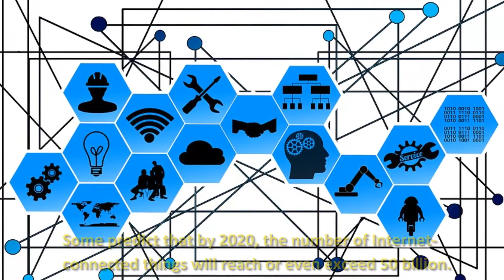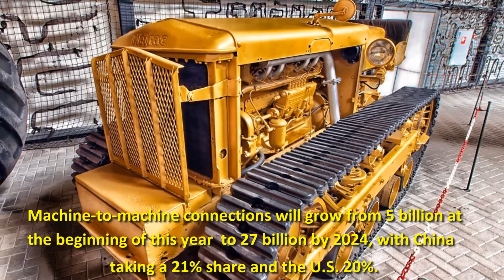10 'Internet Of Things' Facts Everyone Should Know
The Internet of Things is growing rapidly. Internet of Things (IoT) or Internet of Everything (IoE) refers to devices or objects that are connected to the Internet, like your smartwatch, Fitbit, or even your refrigerator. If you never heard of IoT, then here are 10 'Internet Of Things' Facts Everyone Should Know.

10. Around 87%  of people have not heard of the term ‘Internet of Things’.

9. ATMs are considered some of the first IoT objects and went online as far back as 1974.

8. Back in 2008, there were already more objects connected to the Internet than people. This year, we will have 4.9 billion connected things. Some predict that by 2020, the number of Internet-connected things will reach or even exceed 50 billion.

7. In 2015, over 1.4 billion smart phones were shipped and by 2020 we will have a staggering  6.1 billion smartphone users.

6. The IoT will connect many of the devices we have in our homes, from smart thermostats to smart fridges. Companies like Google and Samsung understand this. Google bought smart thermostat maker, Nest Labs, for $3.2 billion, and Samsung purchased connected home company SmartThings for $200 million.

5. By 2020, a quarter of a billion vehicles will be connected to the Internet, giving us completely new possibilities for in-vehicle services and automated driving. In fact, we already have cars that can drive on their own - Google’s self-driving cars currently average about 10,000 autonomous miles per week.

4. The global market for wearable devices has grown 223% in 2015, with Fitbit shipping 4.4 million devices and Apple selling 3.6 million Apple Watches. And yes, Internet-connected clothing is coming. Estimates predict that 10.2 million units of smart clothing will ship by 2020, compared to a meagre 140K unit in 2013.

3. Machine-to-machine connections will grow from 5 billion at the beginning of this year to 27 billion by 2024, with China taking a 21% share and the U.S. 20%.

2. GE believes that the “Industrial Internet” (their term for IoT) will add $10 to $15 trillion to global GDP in the next 20 years.

1. CISCO believes that the IoT could generate $4.6 trillion over the next ten years for the public sector and $14.4 trillion for the private sector.

The IoT is only going to grow. I believe that currently less than 0.1% of all the devices that could be connected to the Internet, is connected to the Internet.

Thanks for Your Subscription and support to InfiniteExpertise.